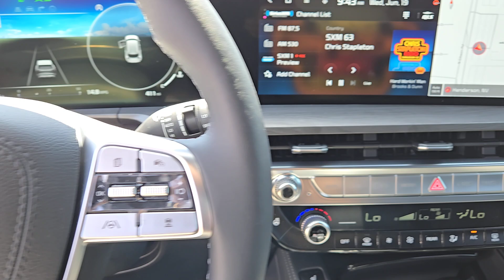2024 KIA TELLURIDE Henderson, Las Vegas, Bullhead City, Centennial, St George, NV T1233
Everlasting Silver New 2024 KIA TELLURIDE SX PRESTIGE X-PRO available in Henderson, Nevada at Towbin Kia. Servicing the Las Vegas, Bullhead City, Centennial, St George, NV area.

Towbin Kia
260 N Gibson Rd

2024 Kia Telluride SX-Prestige X-ProbrbrbrShop Local. Buy Online. Be Safe. Drive Happy. Towbin Kia is the number one Kia dealership in Las Vegas for a reason. We have the highest rated and reviewed customer service and the most convenient ways to shop for your New Kia or Used vehicle. Whether youre shopping online or in-store or need a friendly mechanic from our highly rated Service department - our mission is to make the process easy and enjoyable. We create happy customers for life! With Towbin Kia you get the best online experience without sacrificing the local friendly service from experts right here in your community. As your local Kia Dealership in Las Vegas we bring you the best online and in-person experience possible. Towbin Kia is offering exclusive Benefits to order or reserve a brand-new Kia. Rest assured Towbin Kia adds these protections specifically for you so you can have the peace of mind knowing you are protected throughout the entire buying process. 5 Reasons to Reserve Yours Now! Guaranteed Lowest Price Guaranteed 100% Incentive Protection Guaranteed 100% Satisfaction Guaranteed 100% Financing Guaranteed Delivery Dates Certain terms and conditions apply see Towbin Kias website under Pre Order Advantage to learn more about our program for you.brbrbrEverlasting Silver 4D Sport Utility 3.8L V6 DOHC AWD 8-Speed Automatic